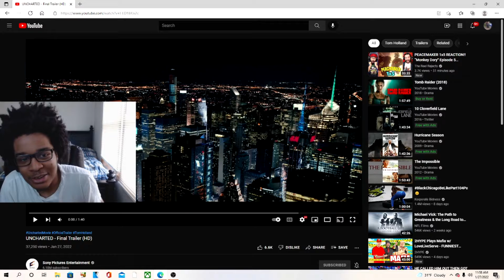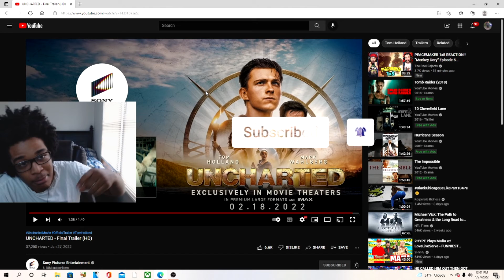UNCHARTED - Final Trailer REACTION!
JesserTheLazer
KSI
SoLLUMINATI
PRETTYBOYFREDO
QJB
HANKDATANK25
DEI AND JOE
DDG
WUAP TV
LOU WAUP
ZAIS
WOLFIERAPSENT
MOREWOLFIE
OPRAH SIDEVERSON
PontiacMadeDDG
PontiacMadeDDG VLOGS
Mega McQueen
Mega Mc VLOG
CASHNASTYGAMING
RICE GUM
PEWDIEPIE
LOGAN PAUL
JAKE PAUL
POUDII
LIL POUDII
PERFECTLAUGHS
KELL
ANNOYING
GEESLICE
THE BOOK OF SWANTE
LAWTWIZ
WORLDSTARHIPHOP
2000
UNCHARTED - Final Trailer (HD)